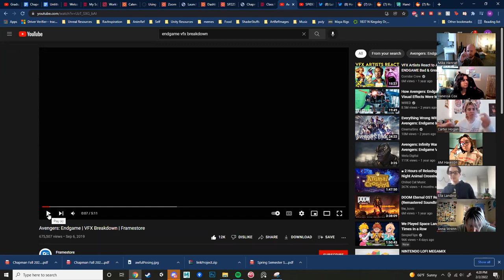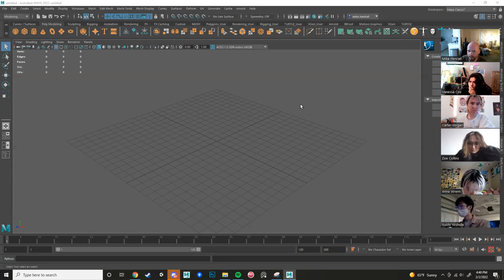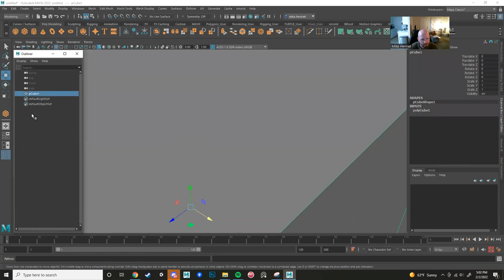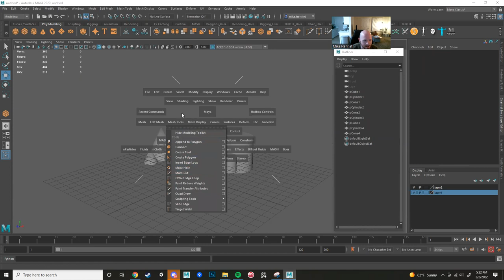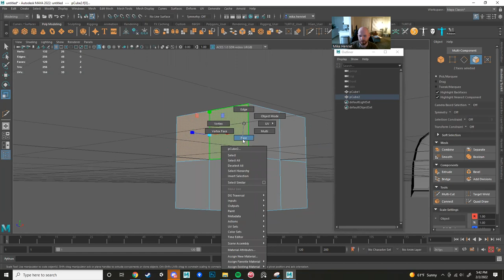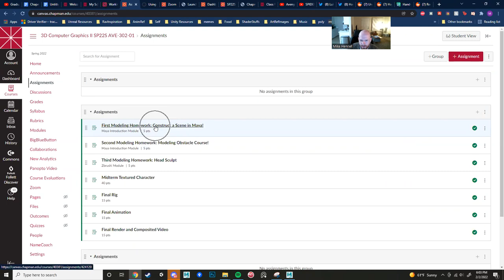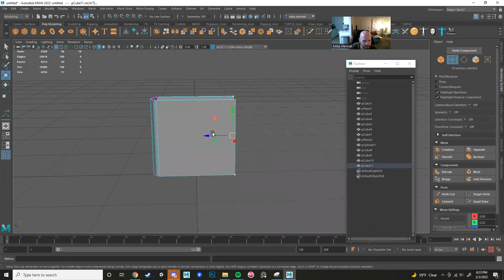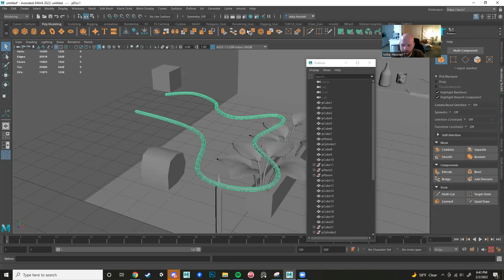Comp Animation 1: First Lecture Chapman